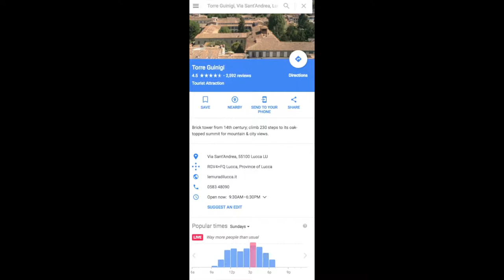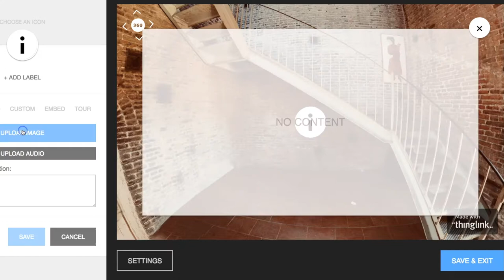Thinglink & Google Maps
Come aggiungere una geolocalizzazione, creato  come Google Maps all'interno di un  Thinglink 360°